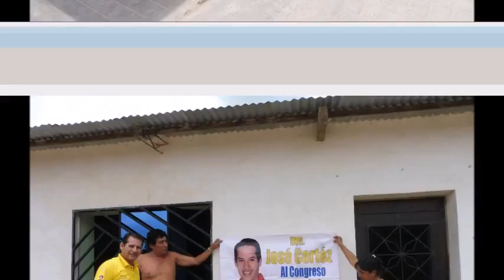ING JOSE CORTEZ - DEMOCRACIA DIRECTA - ESCRIBE EL Nº 2 CONGRESO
SE INICIO LA CAMPAÑA CON EL ING. JOSE CORTEZ VIGO CANDIDATO AL CONGRESO POR DEMOCRACIA DIRECTA, ESTE 10 DE ABRIL MARCAREMOS LAS TRES CASITAS. GOYO PRESIDENTE Y ESCRIBIREMOS EL Nº 2 AL CONGRESO POR LA REGION LAMBAYEQUE.